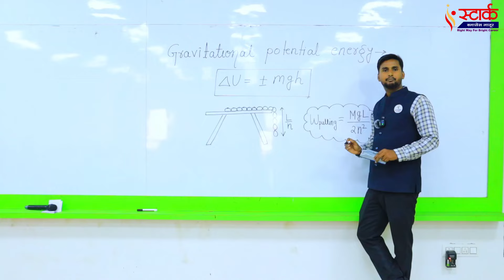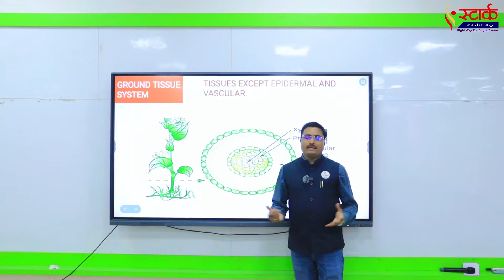All The Best for NEET 2024 | Stark Classes Latur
Dear Students!

The final NEET 2024 is here! you have all been preparing for this! Give your best, stay calm & you will create history!
All The Best to you all!